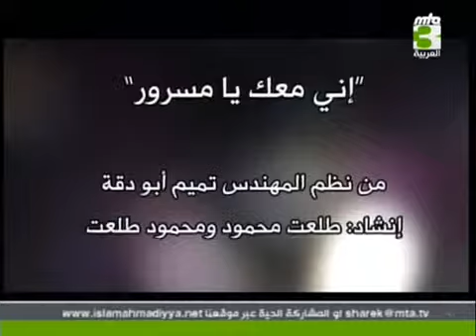مجالس الذكر حلقة 10 "المغفرة والتوبة "2012/8/4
برنامج في قمة الروعة يناقشو فيه المسائل والمفاهيم ويذكرون في الله ويعلمونا فيه العرفان الإلاهي فجزاهم الله خيرا .
يمكنكم متابعة قناة ( 3 MTA )  القناة الرسمية للجماعة الأحمدية على القمر النايل سات بتردد 11355 عامودي ومعدل ترميز 27500 .